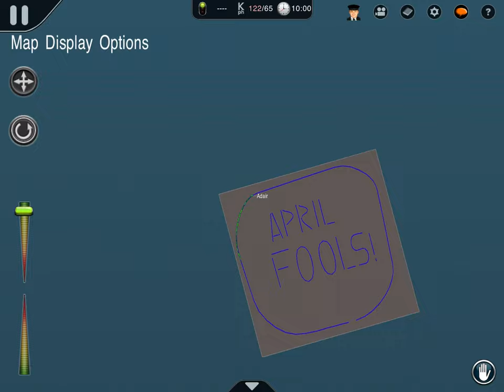New Project I started (April Fools 2021)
I started a new project and I want to see if it's good.

APRIL FOOLS!
Btw, Sorry if you wanted more, I wanted to do something for April Fools. And also Happy Cake Day to my Reddit account: CykaPat!